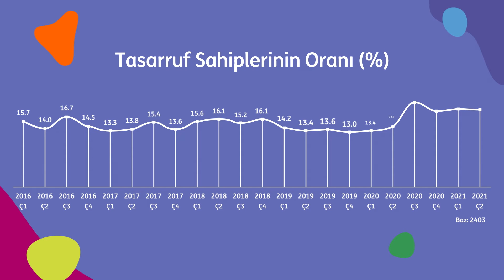ING BANK Para Mevzuları YouTube Kısa Bolum1